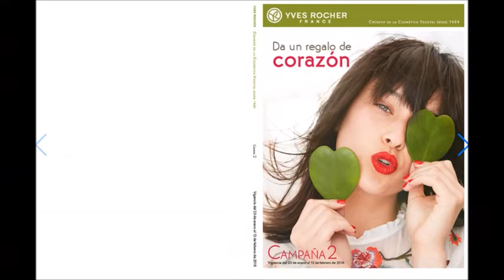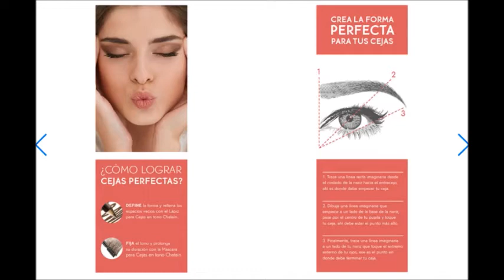Catálogo Yves Rocher Y Flormar Campaña 2 México 2018